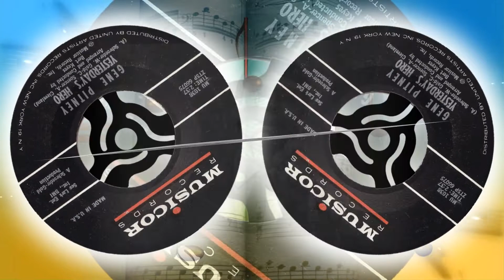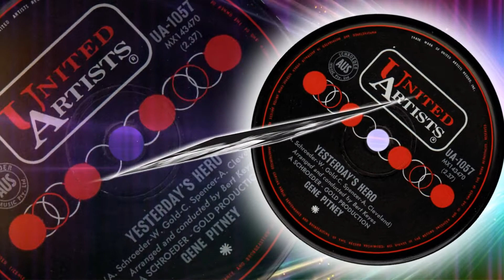Gene Pitney - Yesterday's Hero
1964 song that went to # 64 in the US. Also a minor hit in Canada.